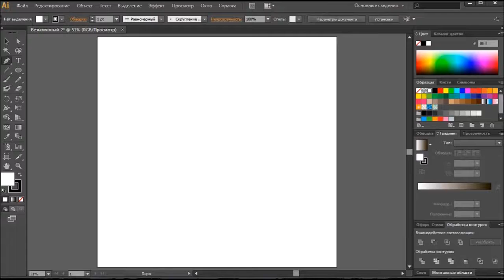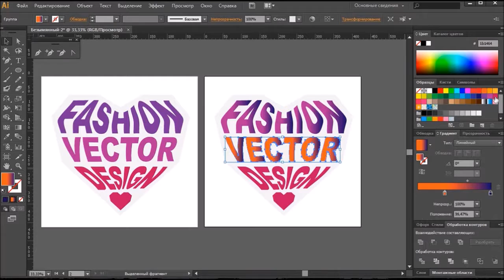сердце FVD fast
Работа со шрифтом по форме.